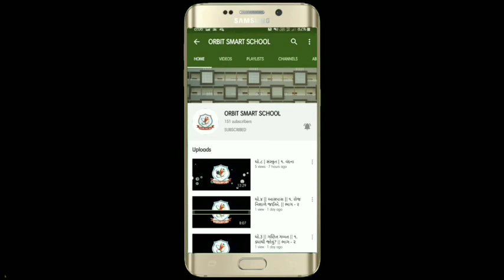ધો.૪ || ગુજરાતી || નાવડી ચાલી || સવાલ-જવાબ